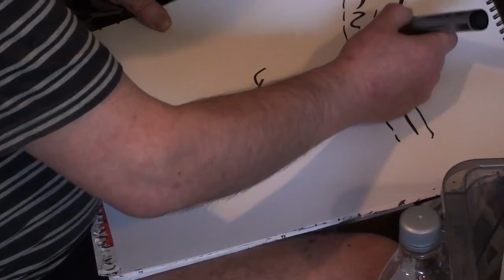Buena Vista Vodka Club - an automatic drawing made on sober